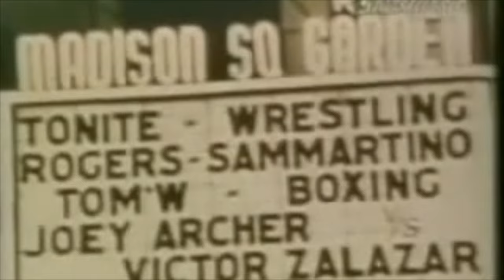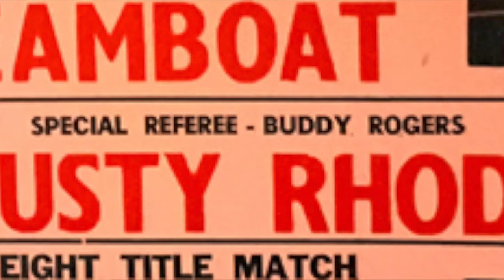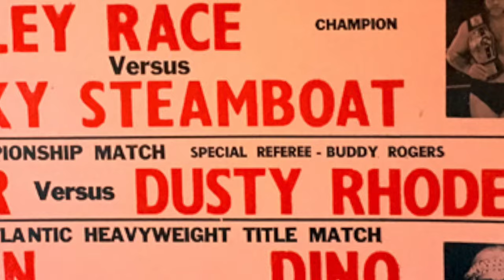How Ric Flair "Stole" The "Nature Boy" Gimmick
This is the story of how Ric Flair became the nature boy by dethroning the original nature boy Buddy Rogers